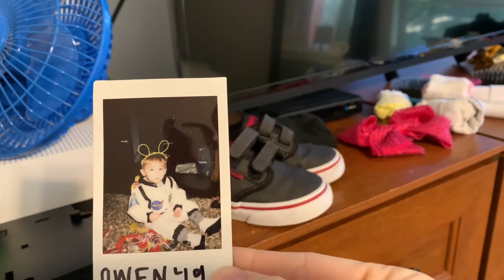CLEAN WITH ME | COOK WITH ME | MESSY HOUSE | TACO SOUP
After Emery’s first birthday party we were too tired to clean! Today I had to buckle down and get things done. I ended the day with a quick and easy meal, taco soup. One of our favorites! I hope y’all enjoy it.